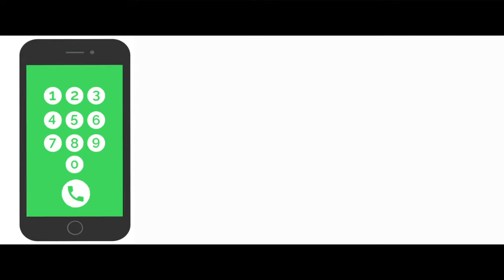Plot For Sale In Kollam | Nilamel | Kollam Properties | Owner +91 6282202743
PlotForSaleInKollam,

Plot For Sale In Kollam  | Nilammel | Kollam Properties |
15 Cent Plot For Sale
Price On Property 6 lakhs Per cent
another Plot
20 Cent With house ,shutter rooms
Price 3 lakhs Per cent
For More Details
owner name : Mr JAWADKHAN

Published by

JUS MEDIAS
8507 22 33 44